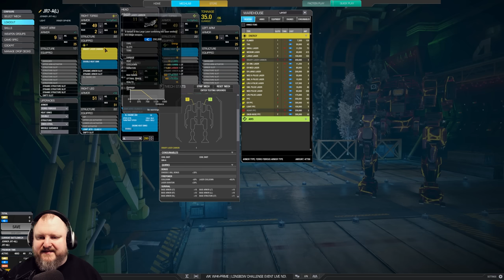Crazy 99.9% BINARY LASER cooldown - but is it any good? - Jenner - German Mechgineering #821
The new loyalty Jenner variant comes with a set of strong quirks like 50% flat cooldown reduction and 49.9% laser cooldown reduction - but there is a catch: You only get to use ONE weapon! Enjoy!

00:00 Intro and Match 1
06:56 Match 2
15:31 Match 3
20:42 Build